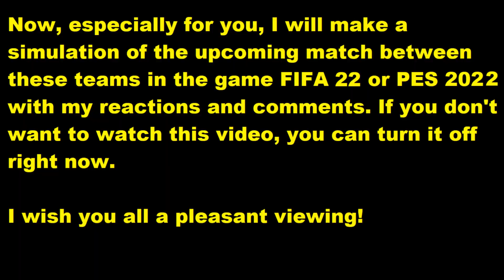Feyenoord vs FC Utrecht My reactions and comments FIFA 22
This video will play Feyenoord vs FC Utrecht reactions